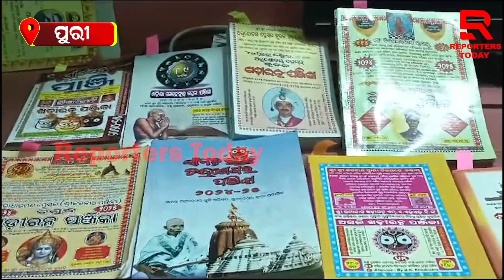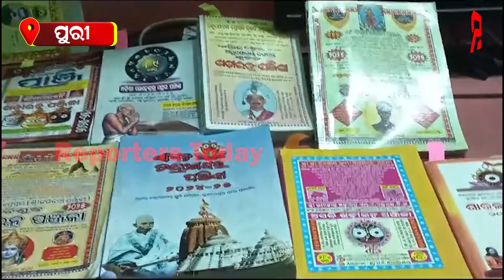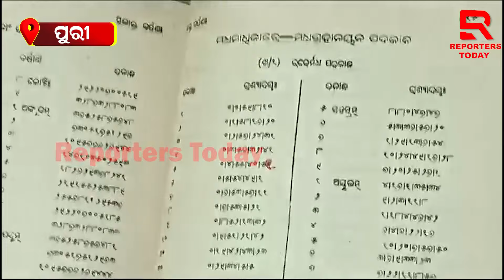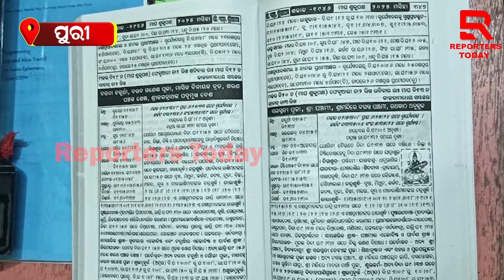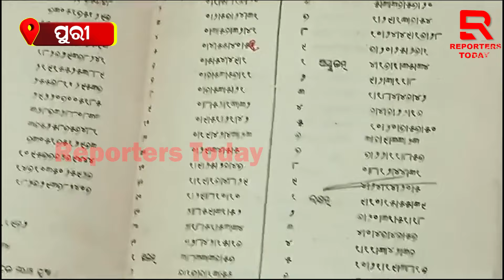ପଞ୍ଜିକାରେ ସମନ୍ୱୟର ଅଭାବ : ପର୍ବପର୍ବାଣୀ ପାଳନକୁ ନେଇ ଦ୍ଵନ୍ଦରେ ସାଧାରଣ ଲୋକେ